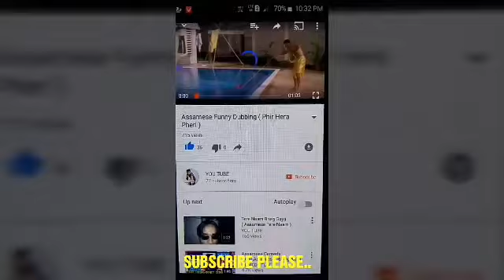Sadha Tema Sure nile 😊😊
South Movie Assamese Funny Dubbing...